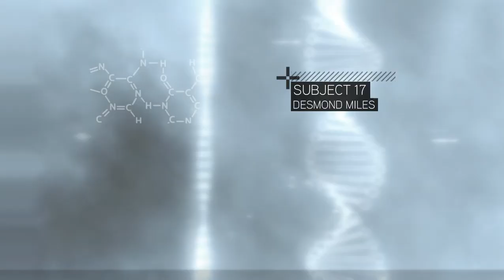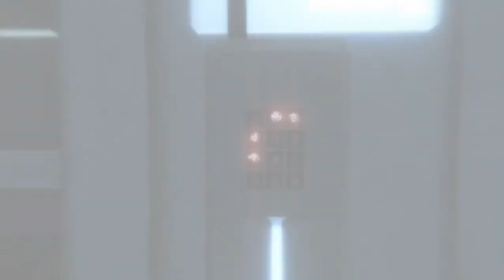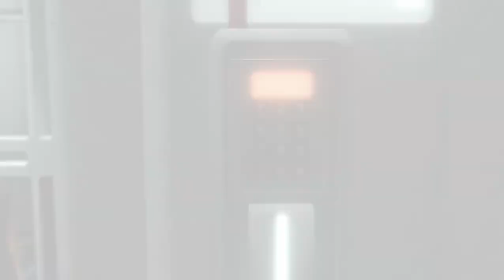Assassin's Creed 2 Ep. 1: Escaping The Templars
Decided to play Assassin's Creed 2 to celebrate the upcoming release of Valhalla! It went pretty well. Hope you enjoy!